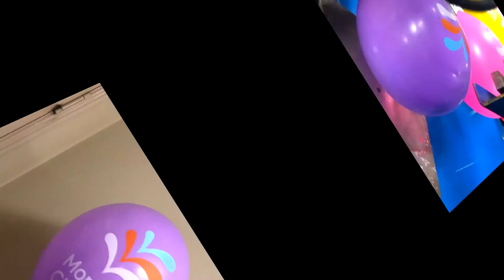Multi-Colour Balloon Printing Process | Payless Promotions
How are balloons printed in multicolour? How are the colours aligned? Are they inflated for printed or printed when flat? Watch this short video of a 3 colour balloon print and get all the answers.